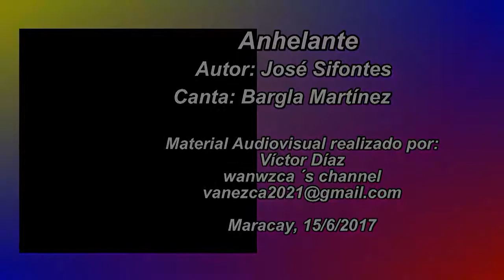Anhelante - Bargla Martínez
A Continuación se comparte la Canción  Anhelante  Autor: José Sifontes Canta: Bargla Martínez. Actividad Cultural realizada en Maracay Edo. Aragua, el día Jueves 15/6/2017.